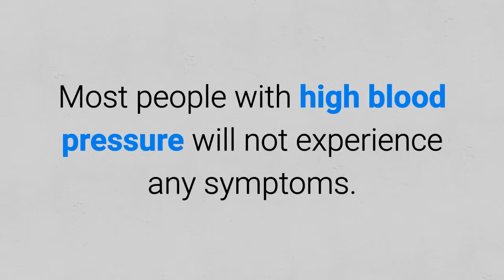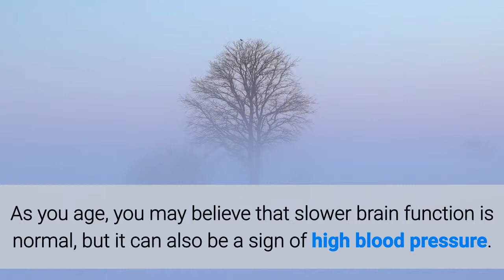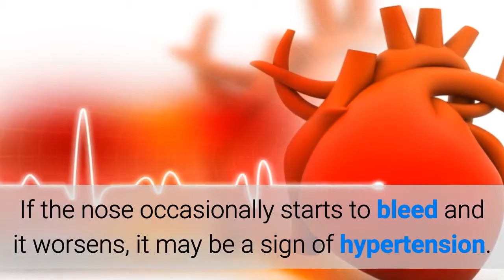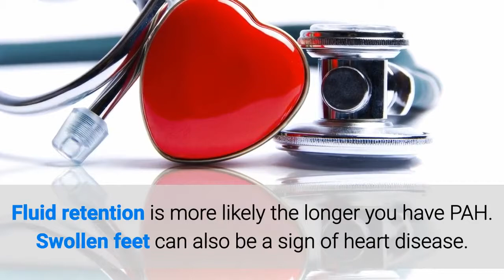Drop High Blood Pressure 9 Minutes !